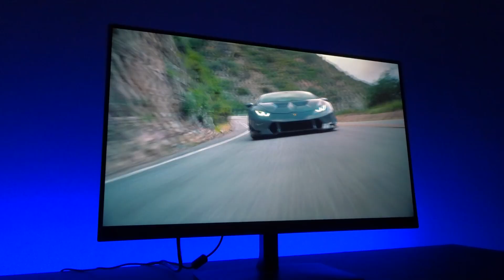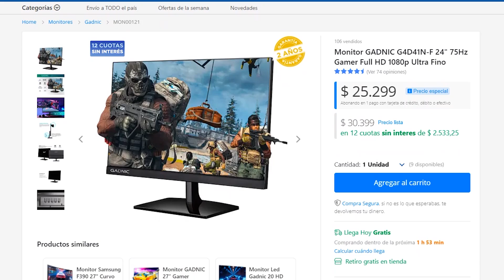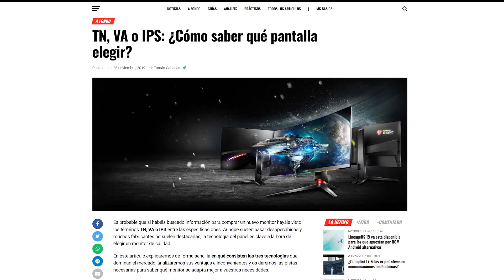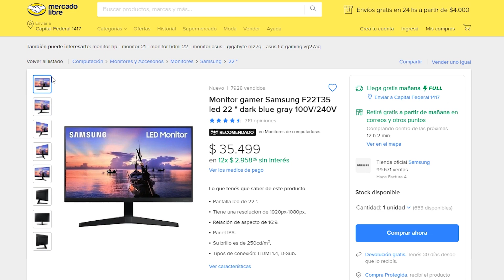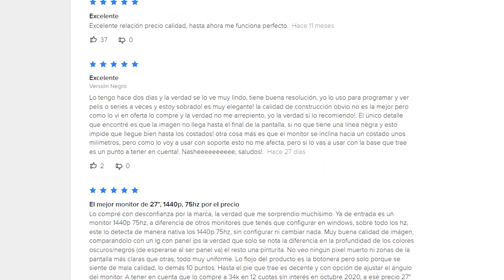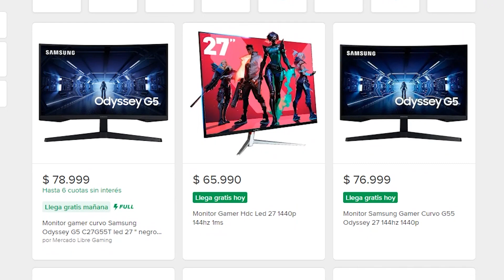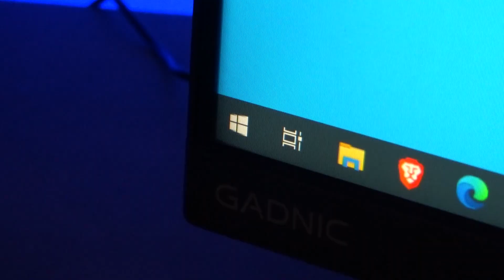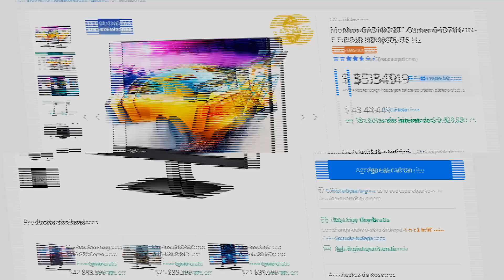DESPEDITE del 1080p con este MONITOR 1440p BARATO | Monitores Gamer GADNIC G4D41N-F y G4D71N-F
En este video te muestro dos monitores gamer baratos de la marca GADNIC, y uno de ellos tiene algo demasiado raro, ya que parece ser un monitor 1080p panel TN, pero resulta ser muchisimo mejor...